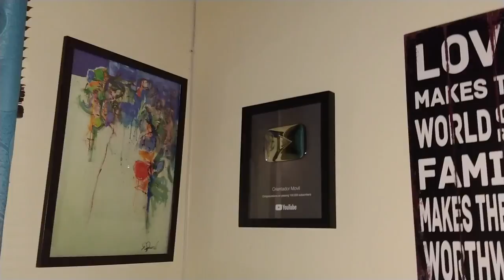MOTO Z3 PLAY TEST De Camaras Vlogs 📷📸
☛ Aquí lo puedes adquirir